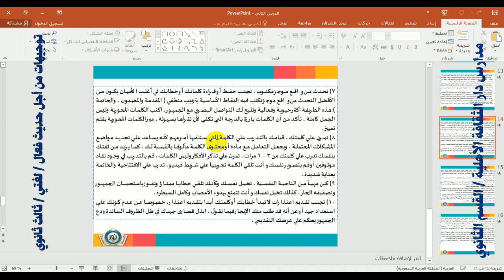توجيهات من أجل حديث فعال لغتي ثالث ثانوي